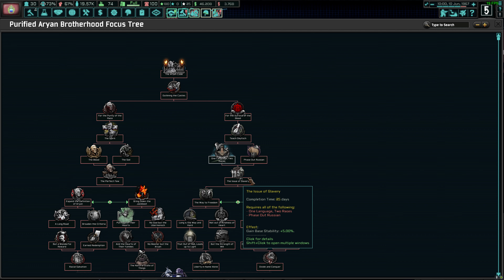HoI IV: The New Order: Last Days of Europe - Sverdlovsk (Yeltsin) - Part 7 - DB333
The war over influence in the Urals is not only a battle for influence. It is a battle for the soul of our nation.